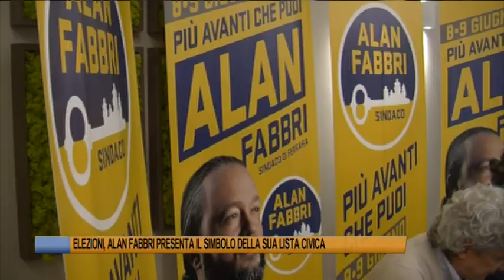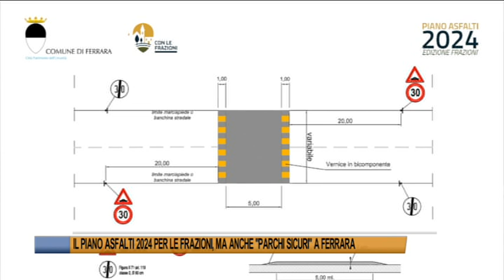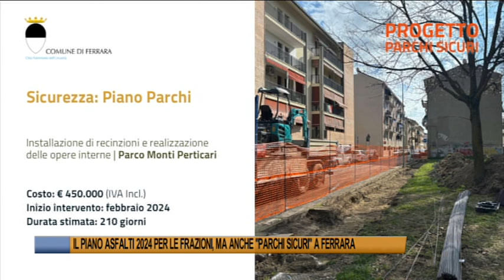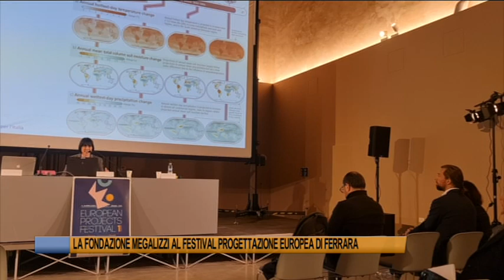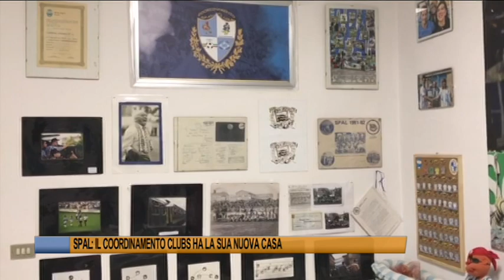Telegiornale di Ferrara del 5 aprile 2024 - Edizione delle 19:30